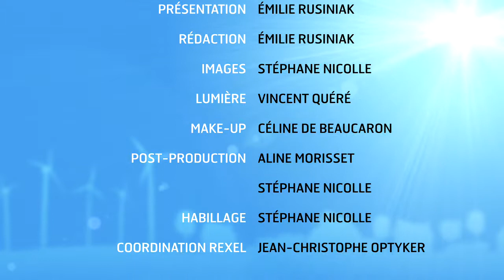News 25 - Le Crédit d'Impôt Développement Durable CIDD